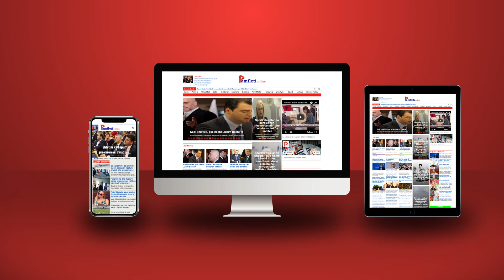Putinit si zihet besë, nuk mund të diskutosh me krokodilin, teksa po të ha këmbën!